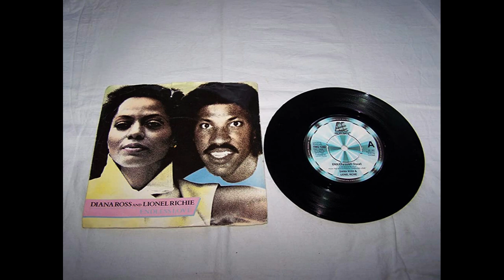Diana Ross & Lionel Richie- Endless Love